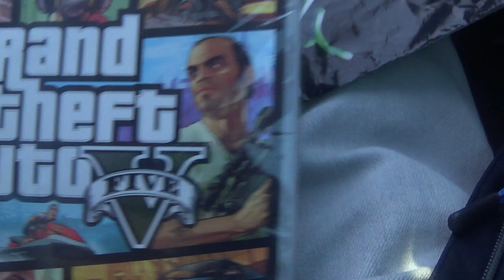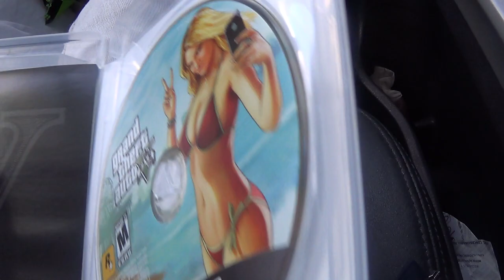Unboxing GTA V!!! ||Lawks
Wenaaaaaa hoy les traigo mi umboxig de mi GTA V